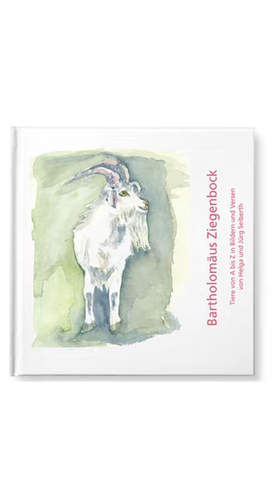Bartholomaeus Ziegenbock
Das Bilderbuch "Bartholomäus Ziegenbock" mit Aquarellen von Helga Seiberth und Versen von Jürg Seiberth.